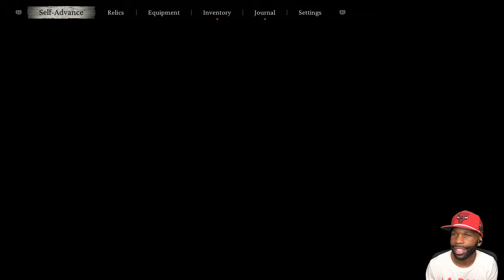"Black Myth Wukong" PS5 Walkthrough Gameplay Part 15 - "THIS IS A GAME CHANGER"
"Black Myth Wukong" Walkthrough Gameplay Part 1 and more on the PS5 recorded in 1440p 60 FPS.

Chapters:
0:00 - Coming Up
0:36 - Chapter 4 - Rosy Cheeks, Gray Hair
1:00 - The Duskveil Boss Fight
21:46 - Hundred-Eyed Daoist Master Boss Fight
39:21 - Chapter 5 - Golden Child, Crimson Blood
45:26 - Pale-Axe Stalwart Boss Fight
49:49 - Brown-Iron Cart Boss Fight
1:02:38 - Father of Stones Boss Fight
1:14:12 - Gray-Bronze Cart Boss Fight
1:20:30 - Fast as Wind + Quick as Fire Boss Fight

Black Myth: Wukong is an action role-playing game developed and published by Game Science. It was released worldwide for PlayStation 5 and Windows on August 20, 2024, with an Xbox Series X/S version slated for a later date. The game is inspired by the classical Chinese novel Journey to the West. The protagonist is a monkey based on Sun Wukong from the novel.